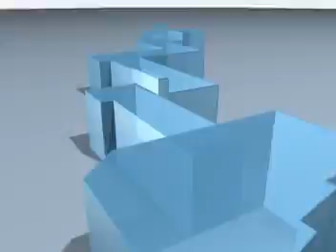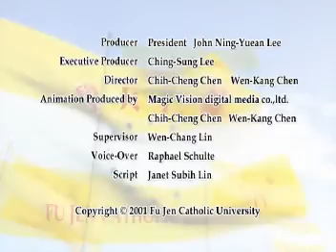輔大建築之美 (英文版) Beauty of the Architecture at Fu Jen University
導演：陳志丞、陳文剛
動畫製作：超意象數位媒體有限公司、陳志丞、陳文剛
製作指導：林文昌